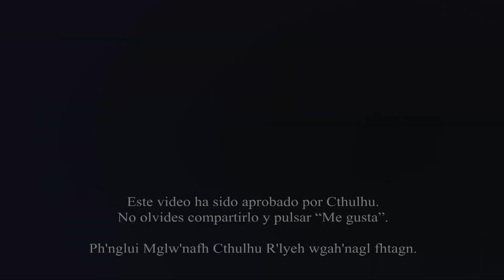The Binding of Isaac Rebirth -Ep 71- Muerte + Guerra = Muerte || HD 1080p 60fps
Buenos días a todos, hoy os traigo The Binding of Isaac, nos ponemos en la piel de un niño cuya madre cree haber escuchado a dios, un dios raro que le dice que su hijo esta corrupto por el pecado y debe ser sacrificado.
Nos embarcaremos junto a Isaac en una misión de supervivencia a través de los extraños lugares a los que llega a través de una trampilla de su casa.
Lo extraño y lo desagradable, así como lo cómico y y lo divertido se dan la mano en este Remake del juego original, nuevos objetos, nuevos jefes y sobretodo, muchísimas mas horas de juego, por si acaso alguien se quedo con hambre con el original.